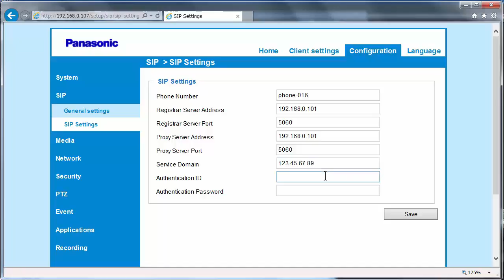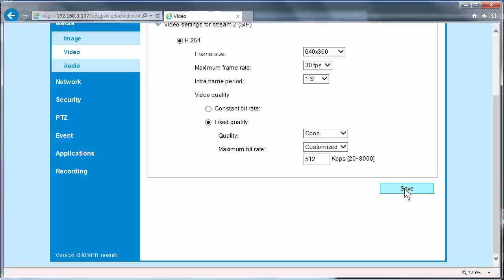PANASONIC KX-HTS32 Telefooncentrale SETUP KX-NTV INTERCOMS (deel 05-07)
PANASONIC KX-HTS32 Telefooncentrale
Setup Guide / How To: SETUP KX-NTV INTERCOMS (deel 05-07)